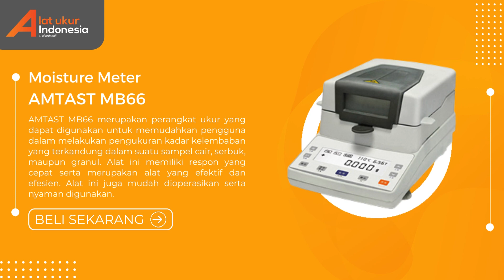💧JUAL!! Alat Ukur Kadar Air AMTAST MB66 | WA 085-1596-91822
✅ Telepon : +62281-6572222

Alat Ukur Kadar Air AMTAST MB66 atau yang biasa disebut dengan moisture meter merupakan alat yang digunakan untuk mengukur kandungan kadar air atau tingkat kekeringan suatu bahan atau benda. Perangkat ini menggunakan bahan baja tahan karat sehingga dapat digunakan dalam jangka waktu yang lama. Dengan adanya perangkat ini maka pekerjaan pengguna akan sangat terbantu.

Terdapat beberapa seri pada perangkat ini, antara lain :
- MB65
 Jangkauan : 110g
 Keterbacaan : 5mg
 Keterbacaan Kelembaban : 0.1%
- MB66
 Jangkauan : 110g
 Keterbacaan : 2mg
 Keterbacaan Kelembaban : 0.04%
- MB67
 Jangkauan : 110g
 Keterbacaan : 1mg
 Keterbacaan Kelembaban : 0.01%

Penggunaan Alat Ukur Kadar Air AMTAST MB66 :
Alat Uji Kelembaban Biji ini biasa digunakan dalam bidang yang berhubungan dengan industri makanan biji bijian, dll.

Keunggulan Alat Ukur Kadar Air AMTAST MB66 :
- Pengguna dapat mengatur suhu dan waktu sesuai dengan kebutuhan.
- Perangkat ini menggunakan pemanas Halogen yang cepat dan akurat
- Sudah dilengkapi dengan tampilan layar LCD yang akan memudahkan pengguna dalam melihat hasil pengujian.